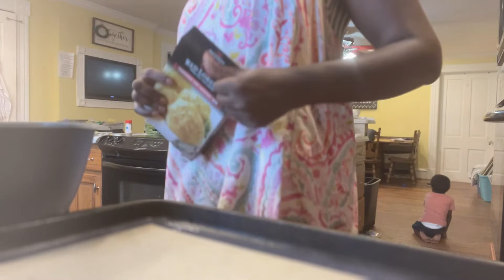Note To Self - A Visual Affirmation on Perseverance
In this visual affirmation video I dig deep into Perseverance. What is perseverance? How do you acquire it?

Custom Apron from my friend Rebekah Magil 🫶🏾

At Likewise Living we embrace the curious, pioneering, and counter-cultural spirit of L.A. Bonds and infuse it into all of our content and platforms. It's our mission to inspire homemakers to live a fulfilled life intentionally. On our platforms, you'll find tried & tested-until-perfected recipes, DIY projects, gardening ideas, easy entertaining tips, wellness advice, lifestyle vlogs, encouragement and large family pointers.

Support

Purchase our publications:
In the Stillness - Prayer and Quieting Journal

Good Soil: Sermon Notes Journal (Abide)